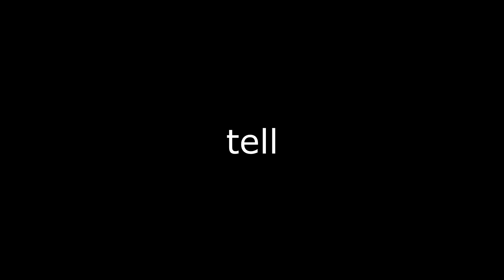What if Astolfo was the south tower? Reaction!!!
So We all know astolfo has had many many people with him right?